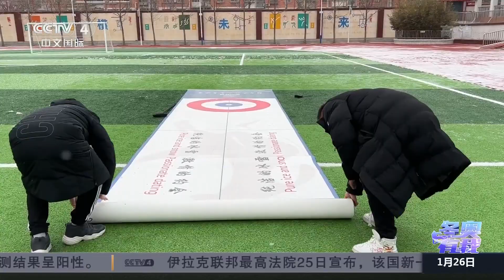新春走基层·冬奥有我 开启冰壶运动普及新大门 |《中国新闻》CCTV中文国际